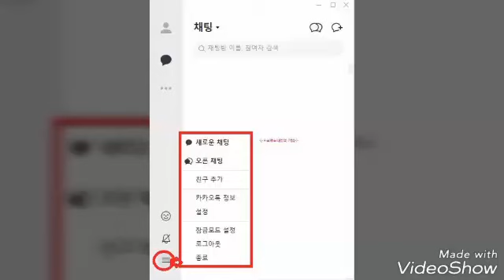카카오톡pc로그아웃 잠금설정 어디서 하지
카카오톡pc로그아웃 쉽고 간편하게 할 수 있어요
사무실에서 사용하는 노트북이나 컴퓨터에서 카카오톡으로 서로 대화를 하고 사진도 보내고 많은 업무 및 개인사생활등 많은 것들을 하고 있으시져?
자리이동이나 식사하러 갈때 자동으로 로그아웃되게 설정할 수도 있고 로그아웃하는 방법을 설정 모드에서 할 수 있어요